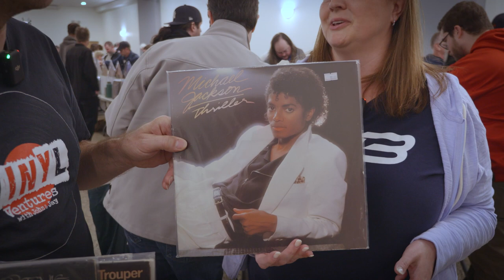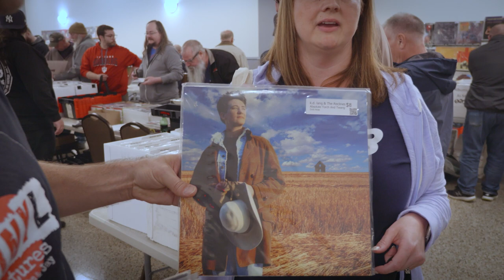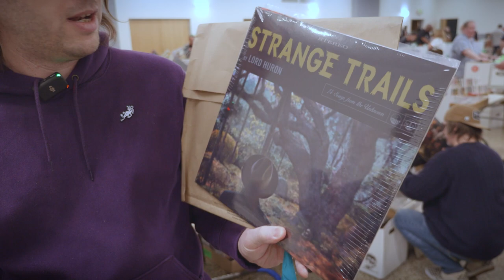Vinyl Ventures - What's in your Bag (Crossroads Music Show 4/23/23)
Crossroads Music show is the best vinyl community gathering in Indiana. The best One Day Shop in the state for vinyl records, 45s, CDs, DVDs, Cassettes, Posters, Stereo Equipment, and Music. On the 50th episode the Vinyl Ventures crew takes the show on the road and talks with some of the colorful characters that make the Crossroads Music Show fantastic.